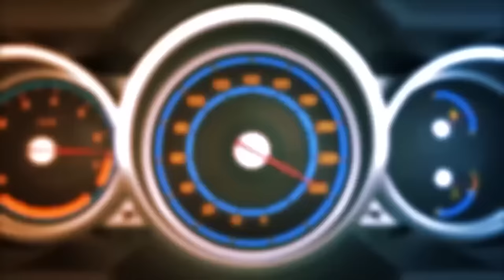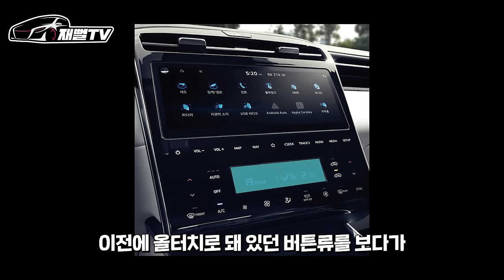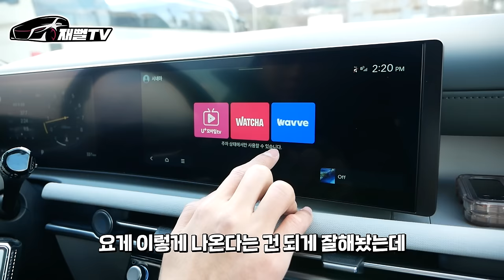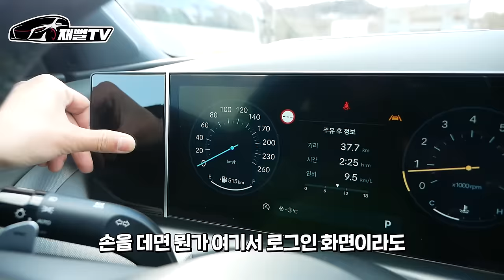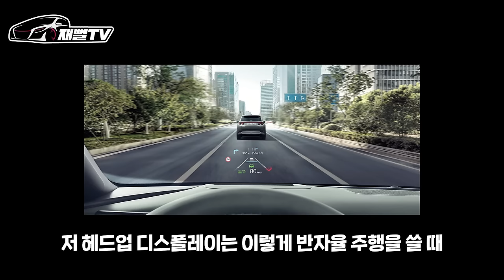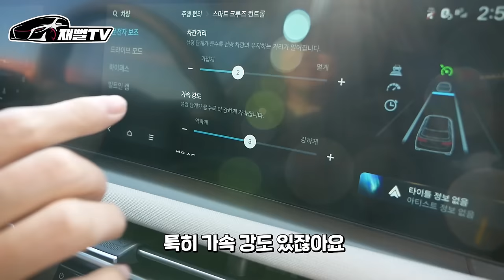글로벌 판매 1위 투싼 페이스리프트 직접 타봤습니다 (투싼 1.6 가솔린 터보 시승기)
투싼 페이스리프트 1.6 터보 시승기
구입 고민인 분들은 꼭 보세요!